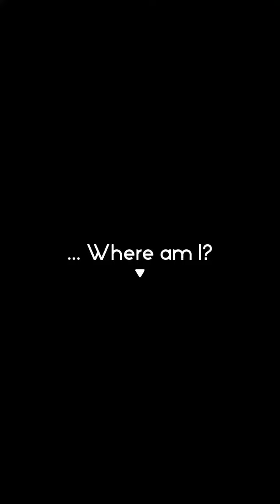Death Tycoon: Idle Billionaire - Gameplay Trailer (iOS)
Death Tycoon: Idle Billionaire , Buy Free